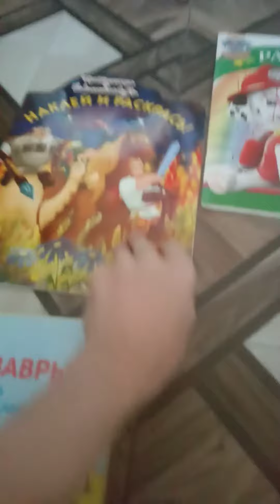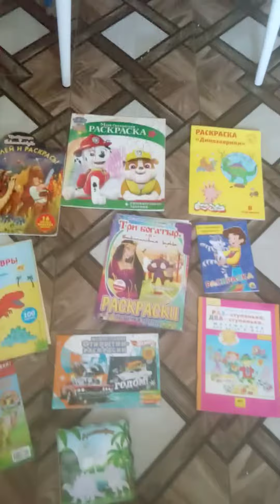обзор раскраски и книги